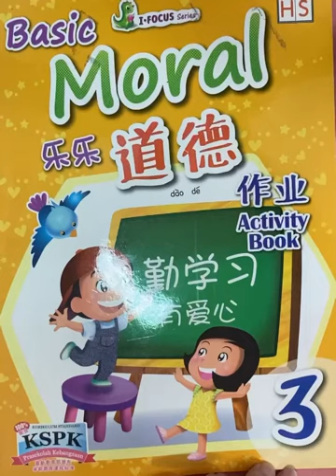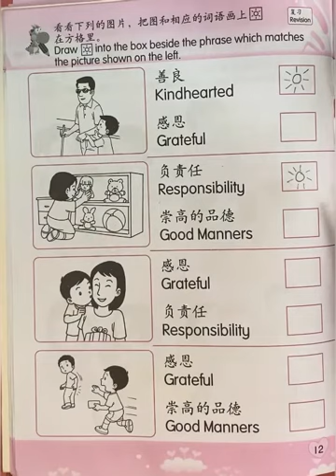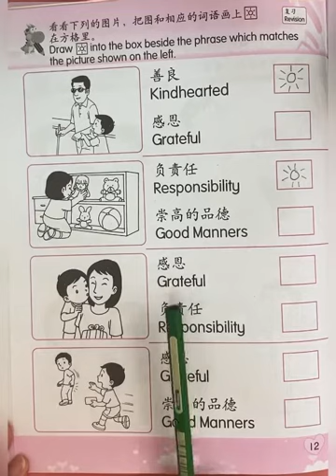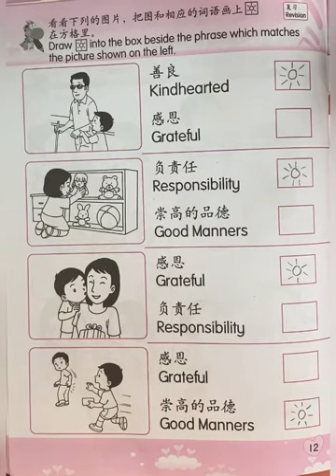TKB Moral Activity Book hal 12 Tgl 29 September